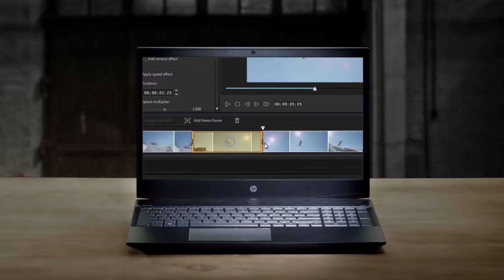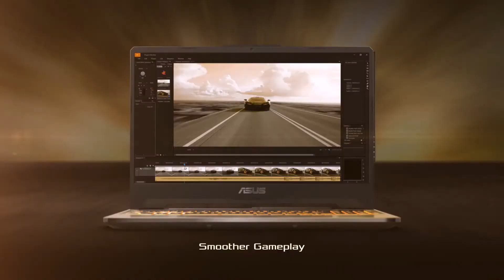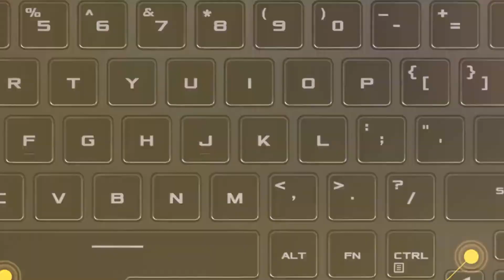Top 3 Best Gaming Laptop Under 70000 in 2021 | Best Gaming Laptop Under 65000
Swagat hai Dosto aj ke iss video mein humne baat kiya hai best  laptop under 70000 in 2021. Jisse ap kharid sakte hai. Toh iss video ko pura dekhe adhik jankari ke liye jisme apko top 3 best laptop under 70000 dekhne ko milega aur sath hi mein best gaming laptop under 65000.

HP Pavilion gaming
Asus TUF gaming F15
Lenovo Ideapad Slim 3

Laptop Essentials

Laptop Sleeves
External SSD
External HDD
Wireless Keyboard & Mouse
Cooling Pad